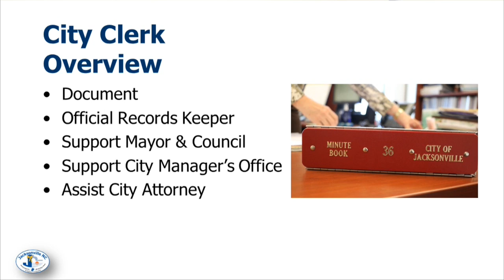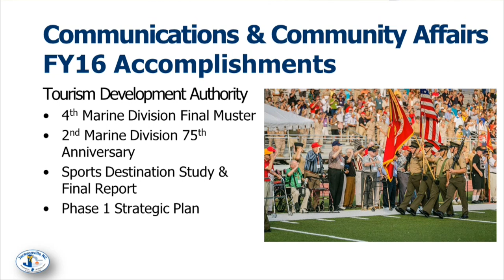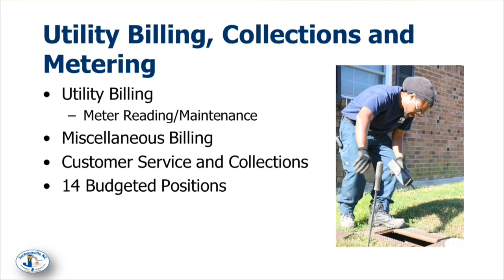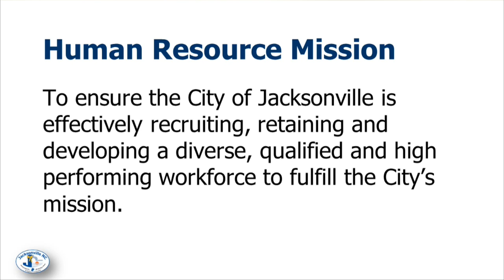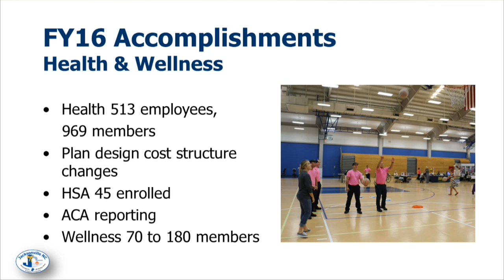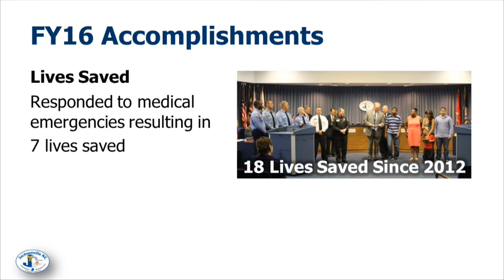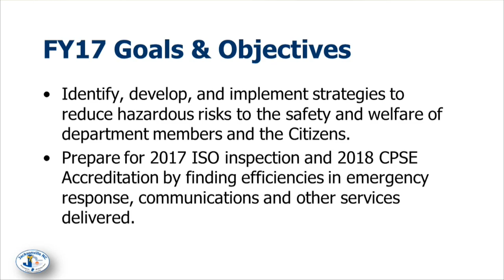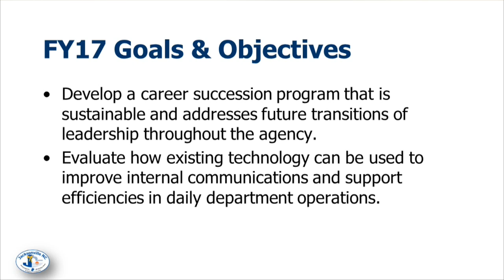City Council Workshop